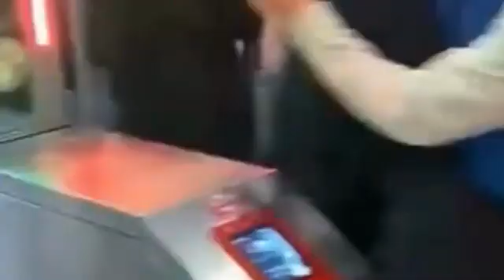The end funny viral shorts